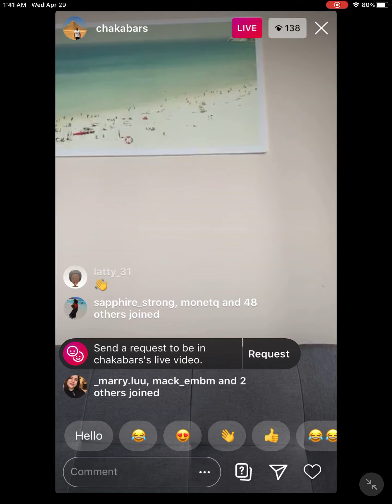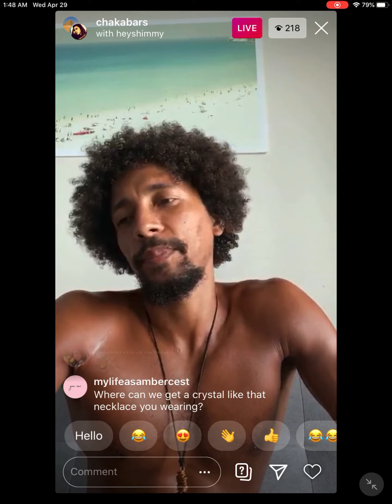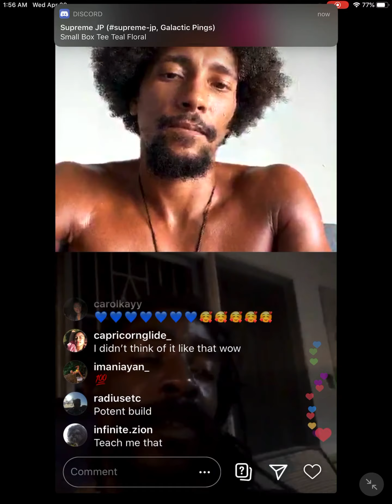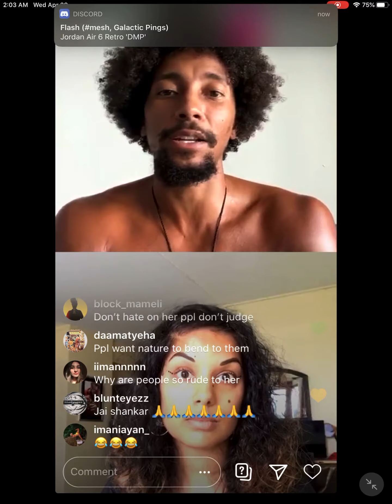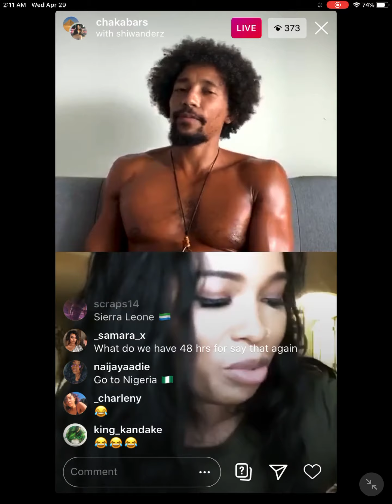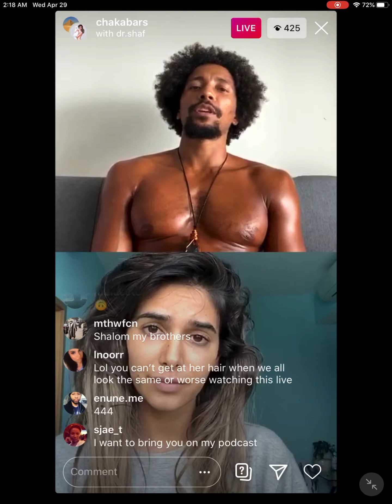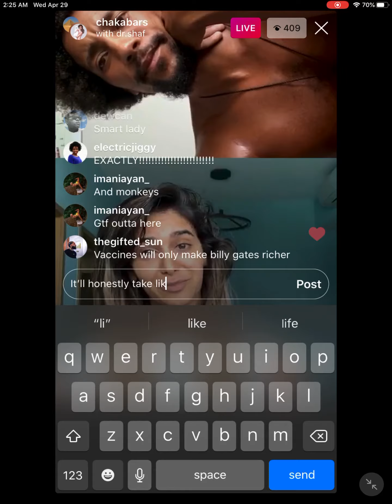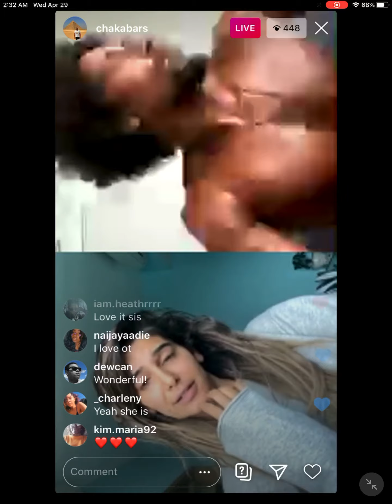Chakabars on Ig live 4/29/20 feat Dr. Shaf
Chaka speaks with multiple viewer about health, culture, wellness, geography, astrology, world politics, etc. including an informatively refreshing conversation with @dr.shaf on Instagram